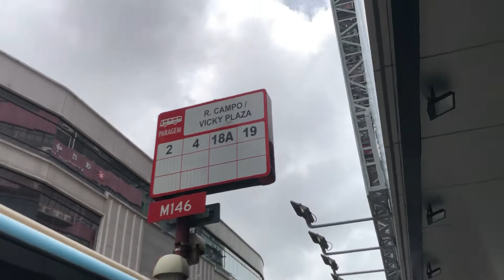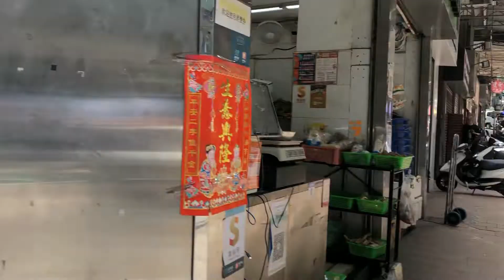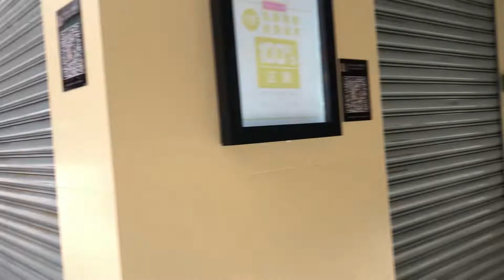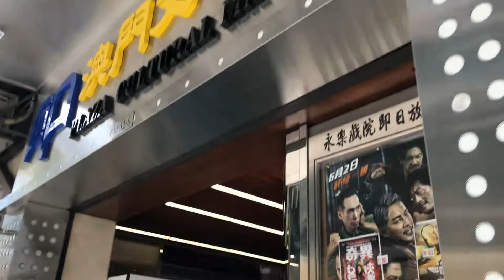2022年6月5日 步行 從水坑尾街到塔石